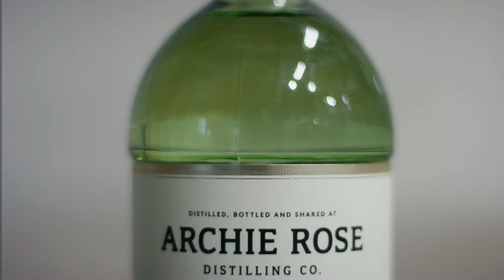Why Cold Distillation Makes Better Gin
Founded in 2014 and located in Rosebery, Sydney – just a few kilometres south of the city – Archie Rose Distilling Co. is proudly Australia’s most highly awarded distillery producing a diverse range of whiskies, gins, vodkas and rums, as well as one-off collaborations, limited releases and spirits experiences.

Guided by our belief that spirits are best shared, we open our distillery doors to all who wish to experience the best that authentic local distilling has to offer.

Through our commitment to sharing our knowledge and processes, we invite you to create your own spirit onsite or online.

In all that we produce, we find continual inspiration in Australia’s illustrious distilling history, and by the quality and diversity of the crops and produce grown across our nation. We are proud to share our distinctive and innovative range to honour Australia’s rich spirit-making past and to continue to shape its future.